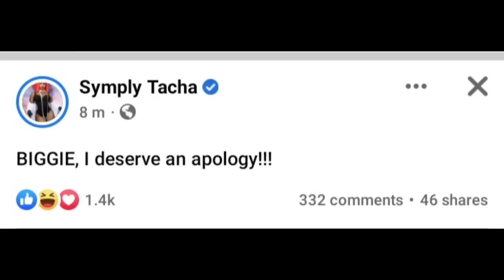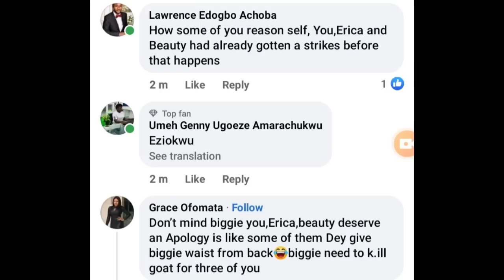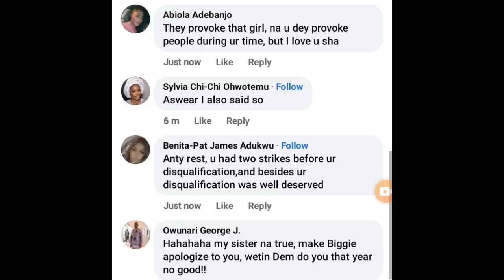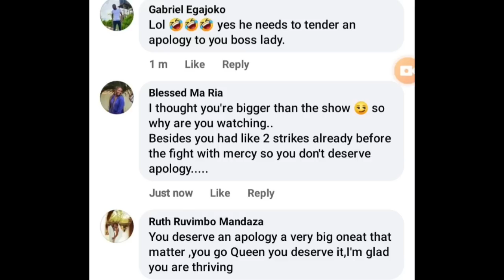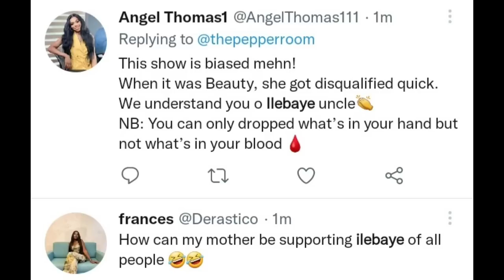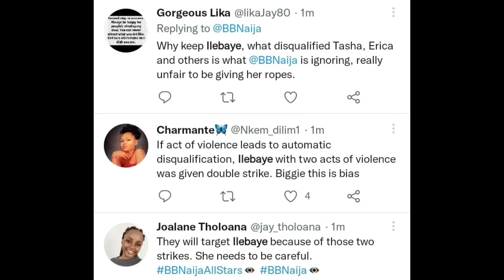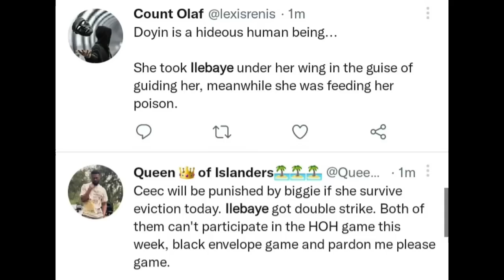Ceec apologise to Illebaye after seeing that she's not evicted/Tacha reacts to Illebaye's strikes